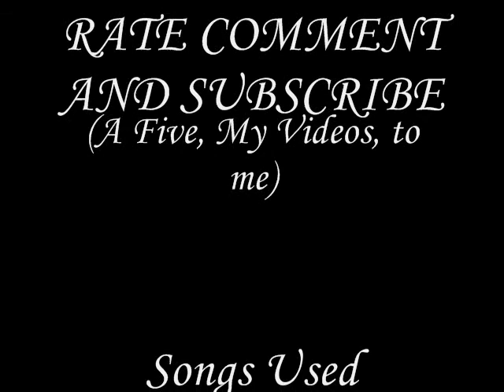The Forgotten Army vs Tainted Souls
Yeah, We won this round.

But when the Official war was present, we lost.
But, I say Good fight to both teams.